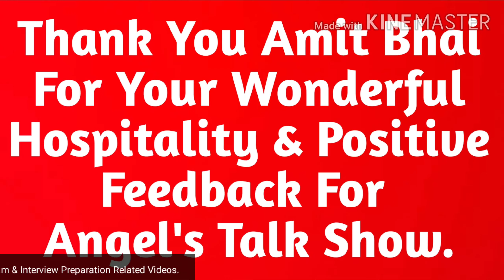Amit Bhadana | Amit Bhadana House | Amit Bhadana Video | अमित भड़ाना | Amit Bhadana New Comedy 2020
Dear Friends, I hope you have enjoyed this wonderful video. I have good experience to meet with Most Popular & India's No 1 YouTuber Amit Bhadana at his home. Thank You Amit Bhai 🙏🙏 For Your Positive Feedback to Angel's Talk Show.